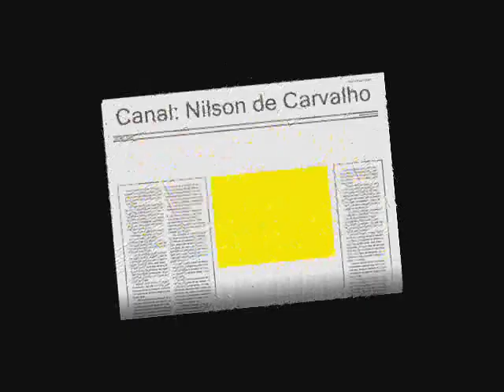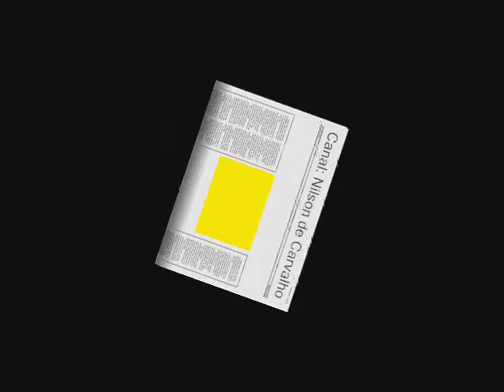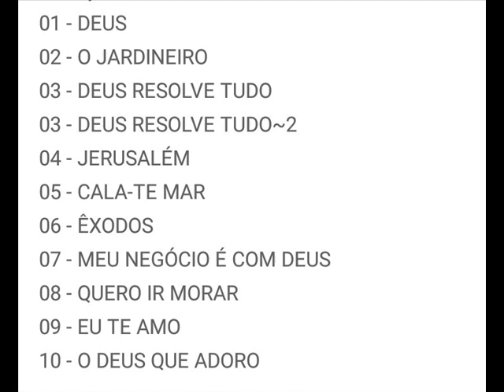Deus resolve Tudo. Moisés burghetti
UM ABRAÇO FORTE DO SEU IRMÃO CANTOR NILSON DE CARVALHO.

O Pastor Nilson de Carvalho mora em Goiânia e faz a obra pela fé, se vc gosta de ajudar os missionários, pastores que vive fazendo a obra de Deus, ajudem o pastor Nilson a viver fazendo essa obra de evangelização, pois não é fácil, e Deus vai de abençoá, para te provar que ele é com o pastor Nilson nesse trabalho.
Faça uma prova com Deus, ajude o pastor um mês, se Deus não fizer nada em sua vida, é porque o pr Nilson não faz a obra de Deus com sinceridade, então ai vc não contribuirá mais.

Agencia: 1241
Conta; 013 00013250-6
Nilson saturnino de Carvalho.
Deus abençoe você pela sua fé.